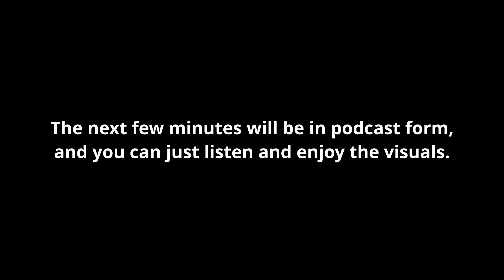Step 1 Advice, part 1 (new method to study for Step exam, Uworld, First Aid)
I describe in this video a new, and much more effective, way to study for the USMLE Step exam. I also analyze current advice, critique why it is wrong, and evaluate and explain the best ways to use UWorld and First Aid.